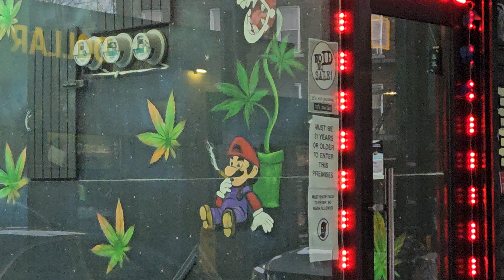Smoking Mario?: Fortnite: Part 349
Seen here is a video tape of the Smoking Mario image painted!. Taken Yesterday!. Fortnite!. Stay Safe, and have a Marvelous Monday!.